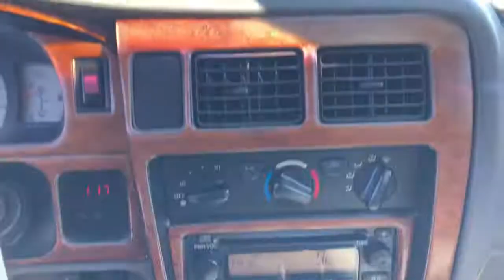2002 Toyota Tacoma Delaware, Powell, Westerville, Dublin, Galena, OH T210922A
Lunar Mist Metallic Used 2002 Toyota Tacoma available in Delaware, Ohio at Byers Toyota. Servicing the Powell, Westerville, Dublin, Galena, OH area.

Byers Toyota
1599 Columbus Pike